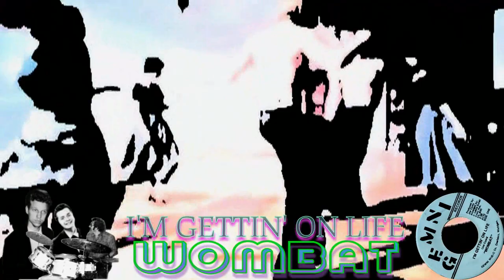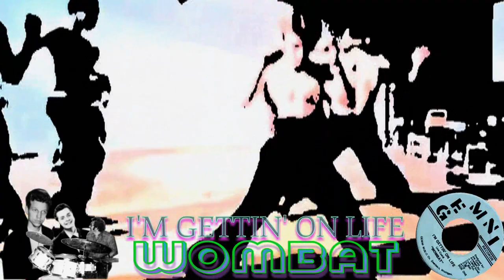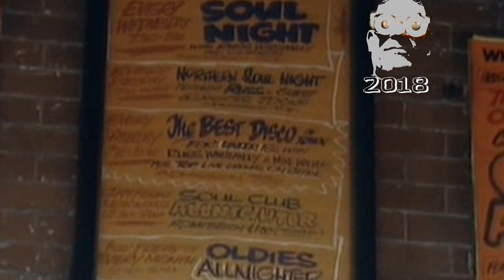Wombat - I'm Gettin' On Life [2:38] [USA Gemni A172/B172] 1972 | HD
Wombat - I'm Gettin' On Life  [2:38] [Composer: Joe Cyers] [Producer: Joe Cyers] c/w A Guy [Like Me] [Composer: Joe Cyers] [Producer: Joe Cyers] [USA Gemni A172/B172] 1972  [Arranger: J. Lewis Surell] Recorded at Joey Cyer's basement 4xtrack home studio.

A Wigan Casino top spin and yet another example of the strange world of Northern Soul - difficult to categorise - is it soul, is it garage?
The original record has the right hand credits left justified. refer the video thumbnail if unsure.

Wombat are Joey Cyers [Guitar, Vocals], Jim Wyjecka [Bass], Stan Topij [Drums] Think I got the group right? struggled with Jim Wyjecka who went from drummer to guitarist .

In 1972, Cyers, Topij, and some of the other regulars decided to make another single. The plan was to record in Cyer’s basement studio on his own four-track reel-to-reel recorder and put the 45 out on his own Gemni label. He formed his own publishing company, Cyers Music, and wrote a very commercial song called “I’m Gettin’ On Life”. Archie Karpetian contributed some lyrics, and the band released the record under the unusual name 'Wombat'.

Omar Tame was not on the record. The musicians were Joey Cyers on guitar and vocal, Stan Topij on drums, and Jim Wyjecka on bass. By 1972, it was difficult, if not impossible, to get airplay for a recording on a small independent label. Only 2,200 copies were pressed, but it is a much bootlegged 45 today due to its popularity as a Northern Soul record.

The Northern Soul music genre holds obscure R&B records in high regard. “I’m Gettin’ On Life” became a big dance floor hit at the Wigan Casino in Manchester, England. In 1978, Billboard magazine named Wigan Casino “The Best Disco in the World”. Cyers was then contacted by Move Records, a Manchester label that specializes in releasing music by black artists. The band decided not to sign with Move, and Wombat played the bar scene for several years before finally packing it in.
Joey Day and The Dares/Wombat

Formed on the east side of Dearborn, Michigan, Joey Day and The Dares became the second MRRL inductee to have recorded at Fortune Records, the Motor City’s legendary independent record label. Owners Jack and Devora Brown, who were white, produced a wide variety of musical styles in their rather primitive studio. It was located in the rear of a cinder block building at 3942 Third Avenue near Hastings Street in Paradise Valley, an area of black-owned businesses, social institutions, and night clubs. Brownsville Station’s Cub Koda described the importance of the Fortune label best: “Fortune Records is the great secret record company in the history of Detroit rock ‘n’ roll. Any discussion without mentioning them is totally inaccurate and incomplete.”
The line-up of Cyers, Topij, Evenoff and Tame jelled quickly, and soon the newly-named Joey D Band was playing blue-eyed soul music at The Village in Allen Park, and later in Detroit at Ed Wingate’s 20 Grand and in downriver clubs like the Roller Cave and Bob’s Bar.

In 1964, it was still fairly easy to get an audition at Motown. It took place in Studio A at the Hitsville U.S.A. headquarters on West Grand River in Detroit. While each band member played in an isolation booth, the Motown people were listening carefully to each individual play. Omar had only been playing drums for about 6 months and said he was “sweating bullets” during the audition.

They passed the audition with flying colors, but instead of a recording act, Motown wanted them to be a backing band for their established stars when they went out to perform live. They also wanted Cyers to write for the label. Joey had been told by a member of Mike and The Modifiers, however, that songwriters at Motown sometimes earned very little. This was because credits were often divided among the many other folks who contributed to the final recording. As a result, Cyers and the Joey D Band turned Motown down.